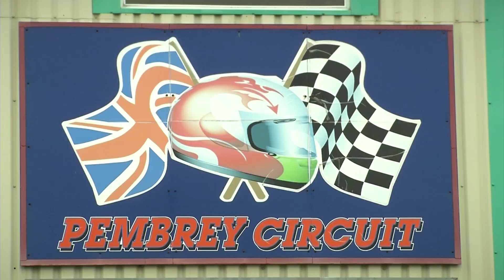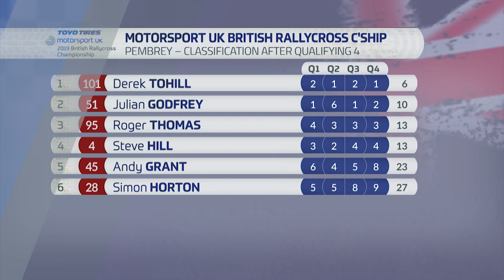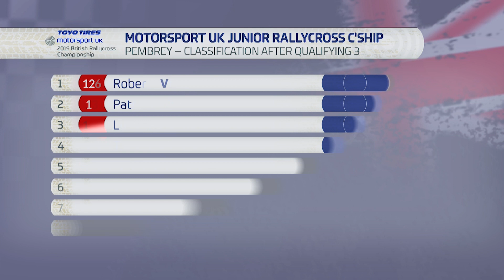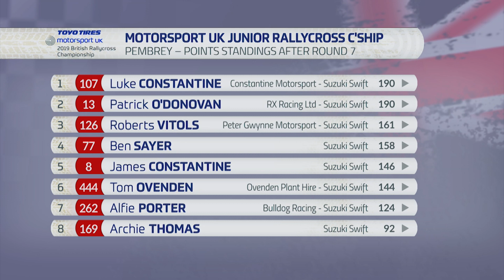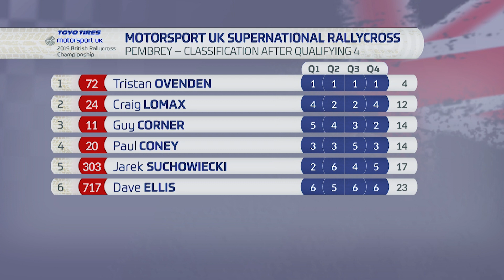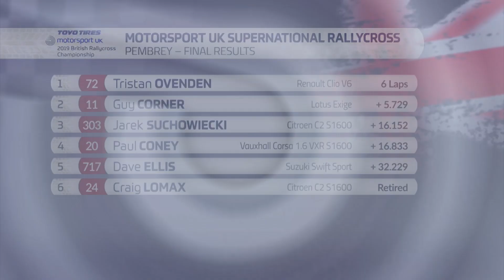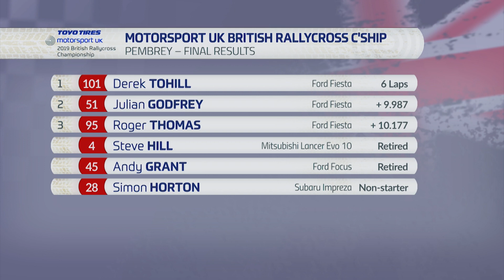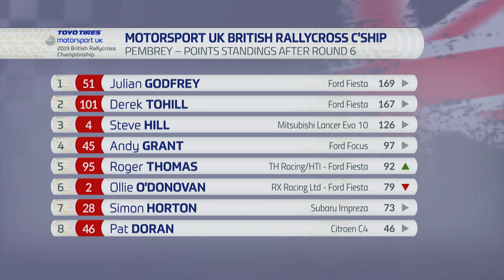Motorsport UK British Rallycross Championship 2019 Prog 6 Pembrey